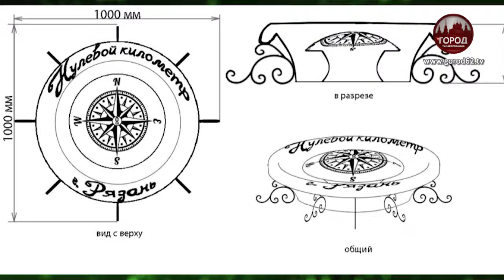Нужны ли городу новые памятники?